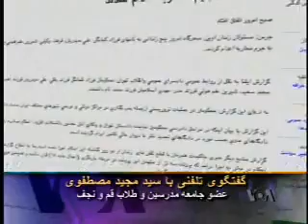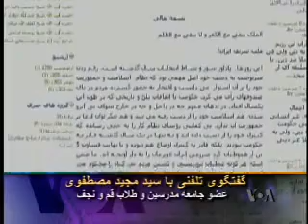Qom مدرسین و طلاب قم و نجف : خامنه ای مسوول این اعدام هاست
Qom از جمله نهادهایی که به اعدام پنج فعال کرد اعتراض کرده ، مجمع مدرسین و طلاب قم و نجف است. آرش سیگارچی با سید مجید مصطفوی ، یکی از اعضای این گروه گفتگو کرده است:
حسين (ع) آزاده‏ترين آزادگان، رو در روى يزيد ايستاد. مردم آن زمان و تاريخ دچار سردرگمى نمى‏شدند. يزيد ستم و حسين عدل بودند. ميان مصدق و شاه، باز داورى بسيار آسان بود. همه حق را به مصدق دادند. تاريخ نيز چنين كرد. اماميان بنى صدر و خمينى تشخيص حق آسان نيست. اگر فرض كنيم با كارهايى كه بدستور او انجام مى‏گيرند و قرائن حكايت مى‏كنند كه ادامه مى‏يابند و گسترش مى‏پذيرند، با اعدام‏هاى نوجوانان پسر و دختر، با كشتارها، با صحنه‏هاى تلويزيونى كه در شخصيت كشى، روشهاى رژيم شاه را كهنه كرده‏اند، با فقر و فلج اقتصادى، با جنگ و بدتر از همه توهين بملت و رأى او و ويران كردن معنويت انقلاب او، تشخيص آسان مى‏شود، تصديق نمى‏كنى كه تاريخ مرا مظلوم‏تر خواهد يافت؟